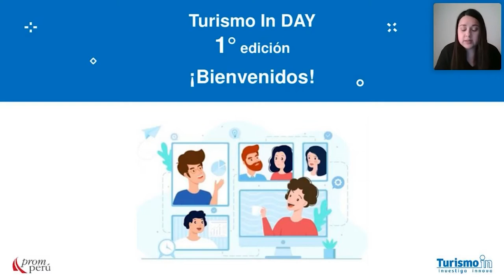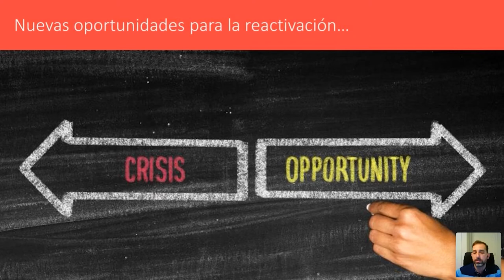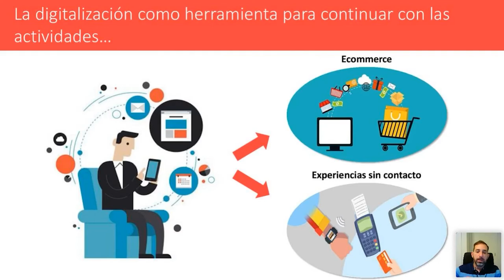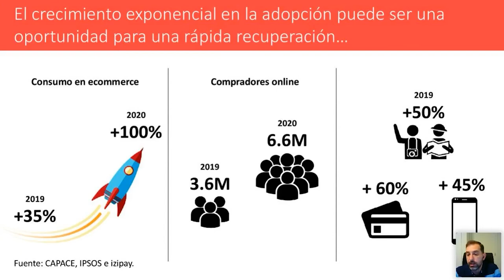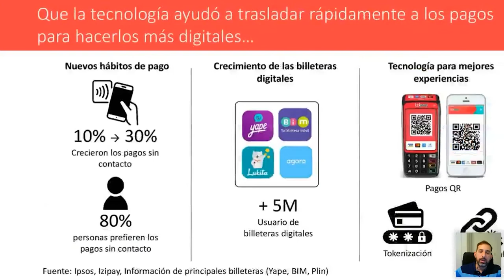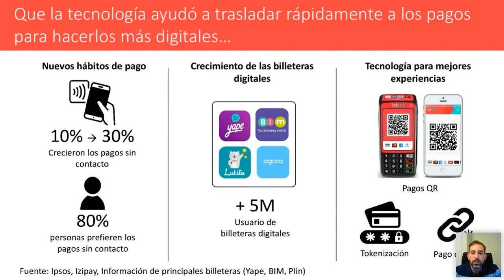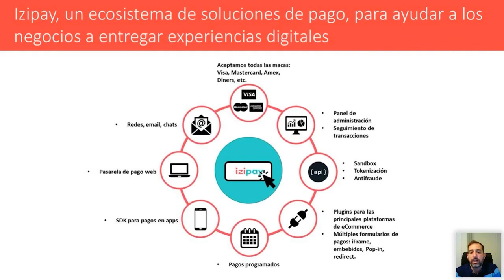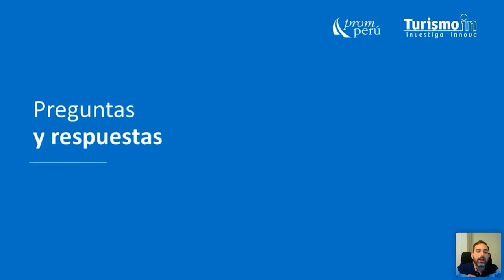TID ed. 1 | Panel de soluciones tecnológicas de pago: Izipay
Algunas tendencias del sector se aceleraron a partir de la pandemia. En este seminario virtual de Turismo In Day –un evento de TurismoIn–, conoce qué nuevos retos y oportunidades se presentan en cuanto a soluciones de pago digital.